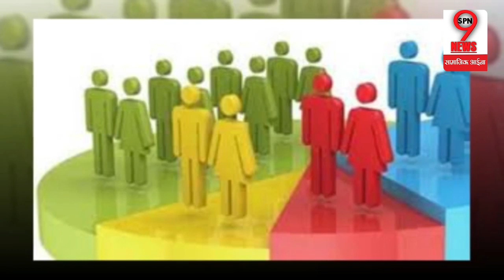NPR पर गृह मंत्रालय की अहम बैठक, क्या होगा फैसला, ममता को क्यों किया आने से इंकार